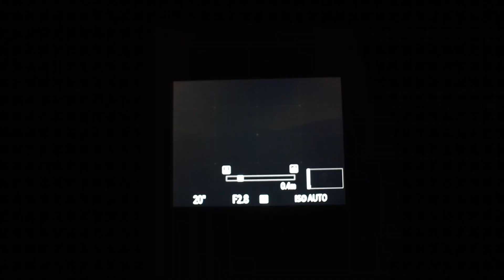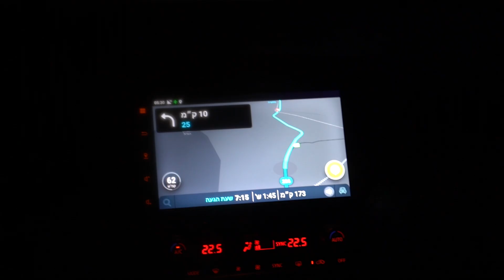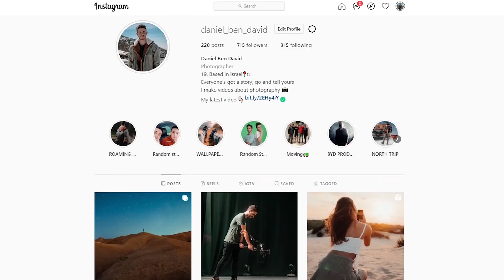Can this 14 YEARS OLD Pentax be used for Astrophotography?!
About 10 months ago I made a video about the Pentax K 100 SUPER and you guys seemed to like it. This video is a continuation of that video, cause today we're testing the Pentax to see if a 14 year old camera can take astrophotography shots

Follow all my mates on Instagram!

A great place to get some of the best photography and videography camera gear

If you have any questions or comments leave them down below so I can see them. and also if you liked this video think about liking it and subscribing to my channel you can do whatever you want as long as you're happy you're doing it, either way, have a great day and I'll see you in the next one!

This is where I get my music for my videos they're super cool: